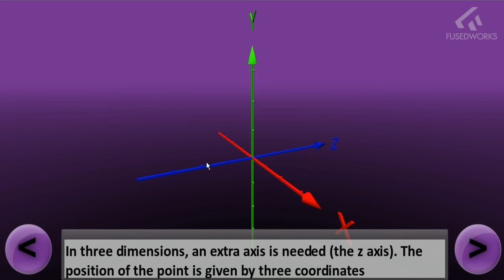Virtual Maths - Coordinates on 3D Grid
This application is a part of the content which was created for Archbishop Sentamu Academy. The application was prepared as support material for GCSE level. The idea was to introduce students in subject of understanding 3 dimensional space and coordinate system.